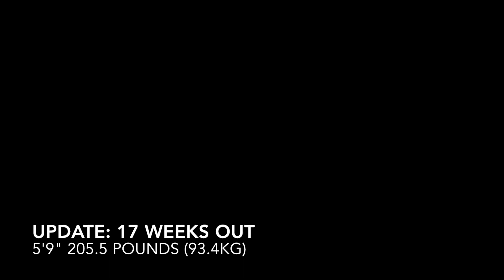Q&A's, Arm's & Update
update of my physique at 17 weeks out, bulk is almost over lol. I answer some questions and train arms.